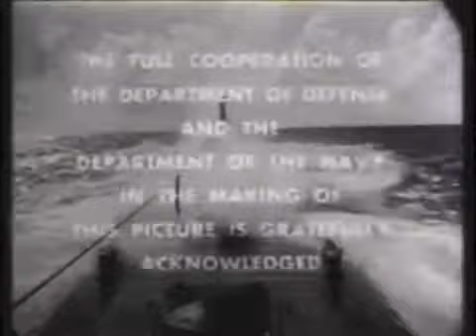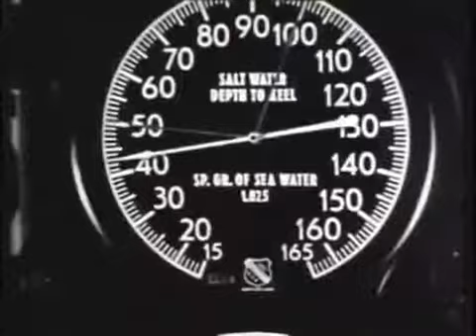USS Thresher 'The Thresher Story'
The second USS Thresher (SSN-593) was the lead boat of her class of nuclear-powered attack submarines in the United States Navy. Her loss at sea in the North Atlantic during deep-diving tests.

Casualties of the Cold War : Documentary on the Thresher and Scorpion Nuclear Submarine Disasters. .

Submarine Disaster: USS Thresher (SSN-593) - Classic Videos The second USS Thresher (SSN-593) was the lead boat of her class of nuclear-powered attack submarines in the United States Navy.

In November 2013, I filed a freedom of information act request for more pictures/video of the wreckage of the USS Scorpion. The only pictures I could find were those taken in the 80's which.